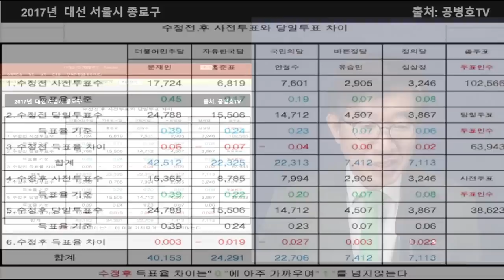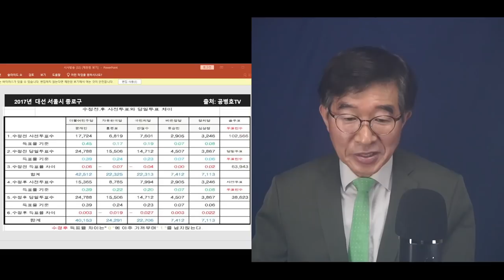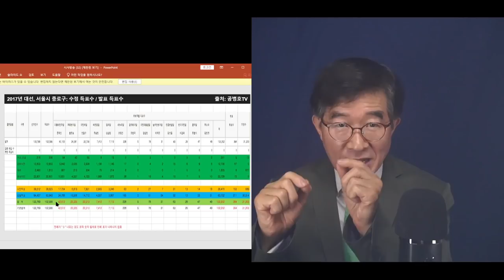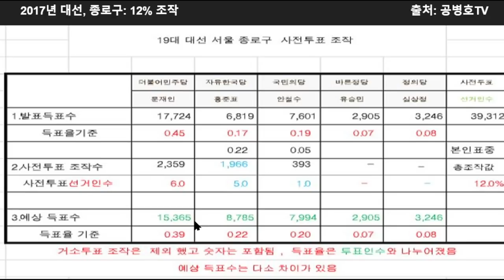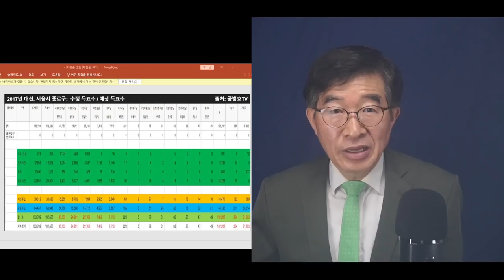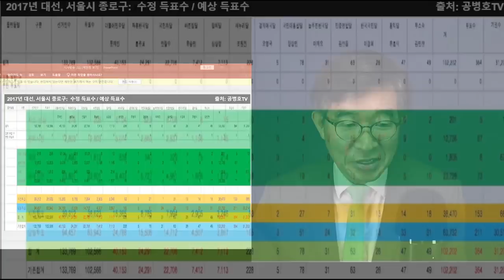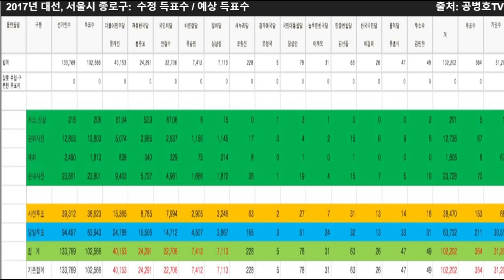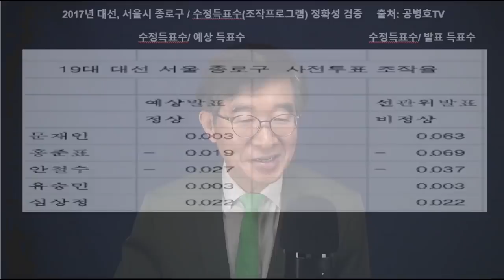"어떻게 이렇게 할 수 있을까?" / 조작프로그램 실체, 확인되다 / 2017년 대선 정밀 분석 [공병호TV]